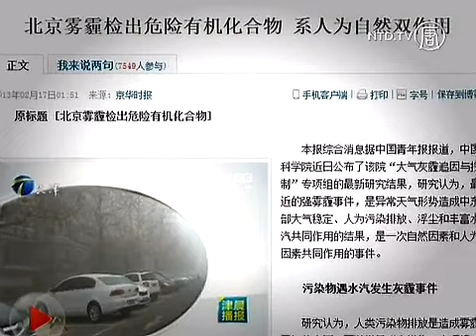Polusi Air di China, Korban Perkembangan Ekonomi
Sebuah cara mendapatkan uang yang mudah bagi pejabat yang menyukai tantangan. Seorang pengusaha di propinsi Zhejiang ingin pejabat lingkungan berenang di sungai yang sangat tercemar oleh limbah industri. Jika pejabat itu bisa bertahan 20 menit, Jin Zengmin akan memberikan 200 ribu yuan atau 32 ribu dolar AS, padanya.

Pencemaran air yang semakin memburuk di China, menuai kemarahan di internet China. Air bersih menjadi sangat sulit di dapat akibat pembangunan industri, selama beberapa dekade.

[Chen Shuqing, Penulis Lepas di Zhejuang]:
"Jika para pejabat tidak menjaga lingkungan, mereka harus menjawab pertanyaan, tapi jika mereka tidak mendorong bersama dengan pertumbuhan ekonomi, ini akan berdampak pada jumlah pendapatan di pemerintah daerah. Jadi lingkungan dikorbankan demi kepentingan ekonomi dan pendapatan pemerintah."

Aktivis lingkungan, Deng Fei, berkata di mikroblog Weibo bahwa pabrik di kota Weifang memompa air limbah melalui bawah tanah.

Pejabat Weifang menawarkan imbalan bagi siapa saja yang memiliki informasi ini. Namun Sabtu lalu, Deng berkata bahwa aparat telah menahan 40 orang lebih termasuk reporter, yang menuduh pencemaran.

[Zhang Junfeng, Aktivis Lingkungan]:
"Pemerintah daerah mencoba melindungi kepentingan ekonominya, dan akan menggunakan posisinya untuk menekan berbagai kegiatan pengawasan dari komunitas. Mereka menghentikan berbagai opini yang disiarkan."

Media China Daily melaporkan pada 17 Februari lalu, ada 40% sungai yang tercemar sangat serius, 20%-nya sangat beracun dan tidak aman untuk digunakan.

Tdak hanya sungai. Sepertiga air di China berasal dari air tanah. Media negara Xinhua melaporkan bahwa, air tanah yang telah diuji di 118 kota, hanya tiga persen dinyatakan bersih.